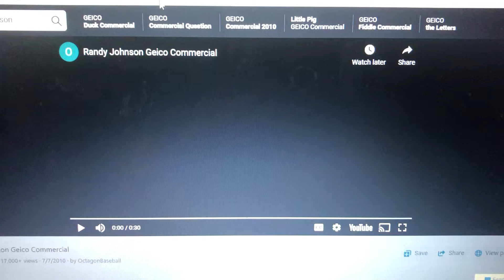GEICO Rhetorical Questions Did the Kars 4 Kids Kids Sing a Pop Song of Theirs?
The Kars 4 Kids Kids sing Africa by Toto